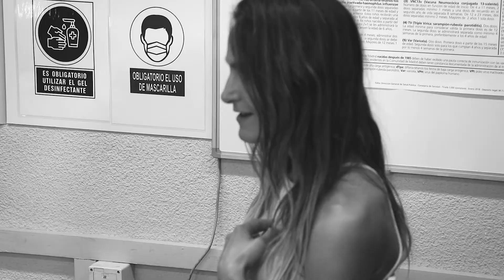Conociendo a Renata Peroy | Fuden Fico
Conocemos a la fisioterapeuta de Fuden, Renata Peroy. Departamento de Fisiocommunity. Coordinadora del experto de fisioterapia respiratoria y cardíaca. Coordinadora de la preparación de Oposiciones de fisioterapia.